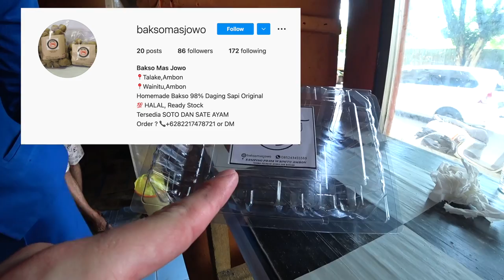Texan Marries Ambonese Women 🇮🇩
Today I go on my first walk around Ambon. From my hotel I could see that a "beach" was pretty close, so I headed that way. Along the way though it didn't take long before I smelt something delicious, and it was some more chicken satay. This was some Ambon satay, which is apparently different from Madura and Java satay. I prefer Senda's satay to the Madura satay I had a few days ago, but that's just my personal preference.

This is a short video today, a lot more to come from Ambon.